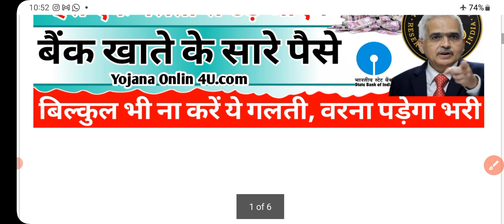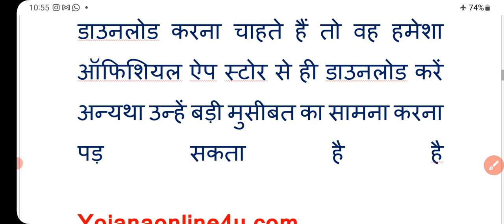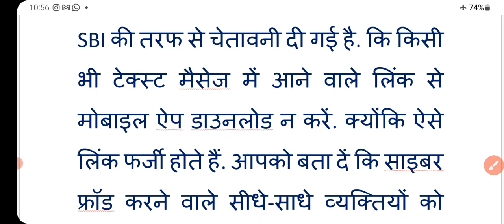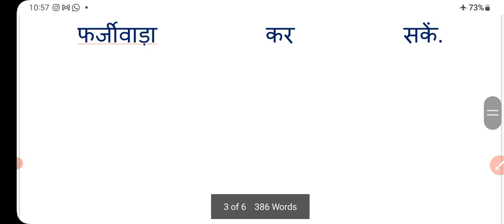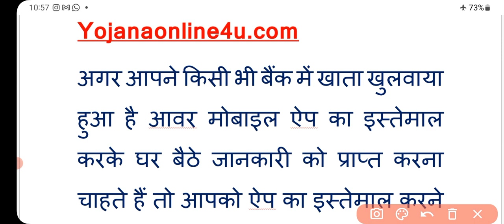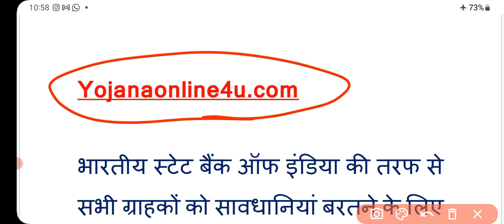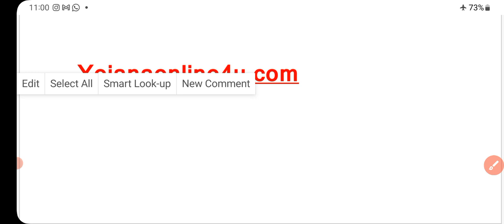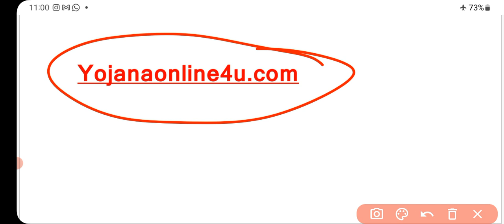देश के सबसे बड़े बैंक ने दी चेतावनी | ये गलती की तो हो जाएगा खाता साफ | SBI | State Bank of India